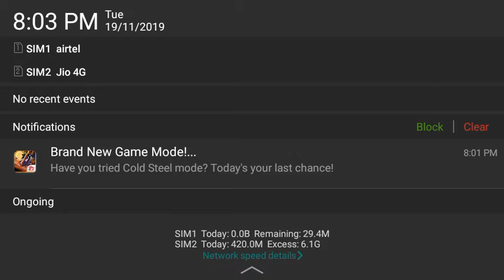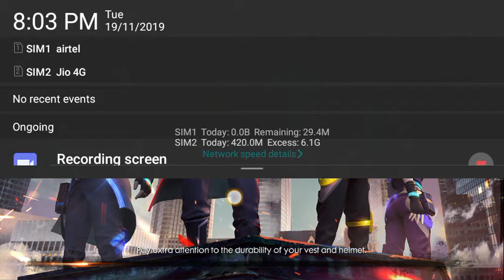Free for game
How to play free fire in rank mode...